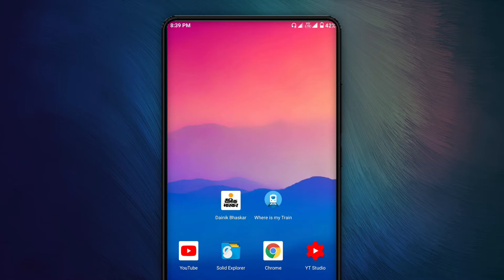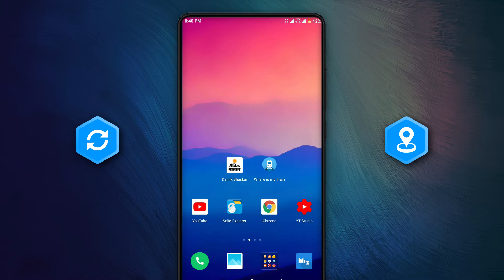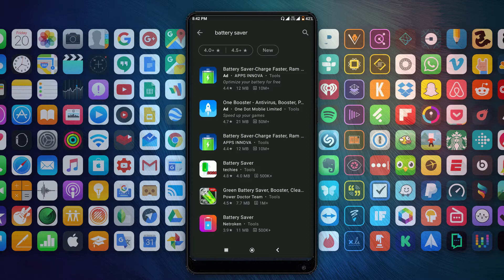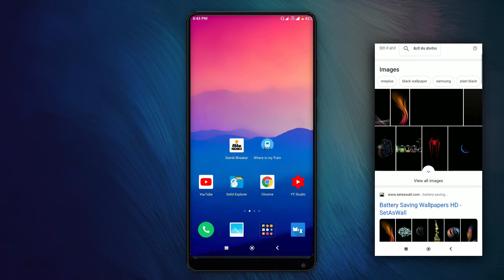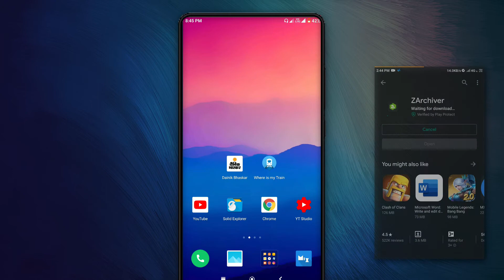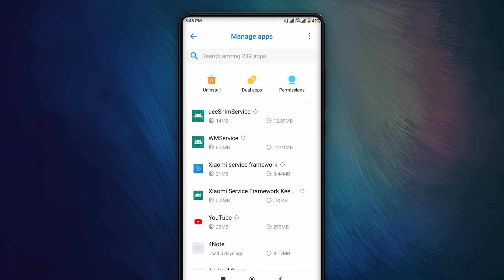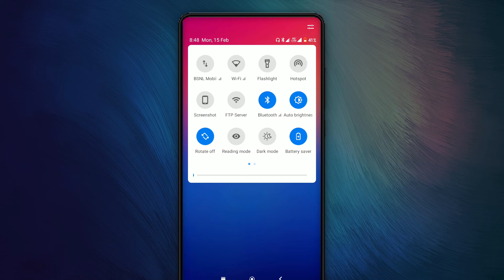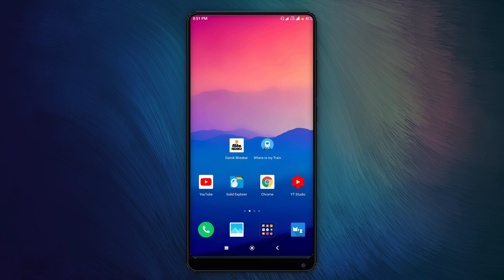Double 🔋⚡🔋Battery Performance 2x_ Hindi_ Battery Optimization for Gaming Android_ 5 Powerful Trick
This video is about How to optimize battery for gaming performance? How to increase battery performance on android phone? How to manage apps for battery performance on android,best powerful methods for boosting Android battery performance.

Dosto is video me aap dekhenge Android phone ka battery performance kaise increase karte hai without root or Android application ko battery performance increase karne k liye kaise manage kare jisse Android phone ka battery performance  hota hai and konsi bo 5 powerful tricks hai jo apko battery performance boost karne k liye apply karni chahiye.

//  INCREASE ANDROID PERFORMANCE

System Apps Uninstall Kaise Kare No Root_ How to Uninstall System Apps no Root in any Android Phone

Battery Saver 🔋क्या है?_ कैसे काम करता है?_ What is Battery Saver How Battery Saver work on Android

How to Enable Double Battery and WiFi Performance_ WiFi Throttling kya hai?_ Developer Options

इन 5 गलतियों से Phone Fast Charge नहीं होता है_ Fix 5 Mistakes to Charge Faster Your Android Phone

Increase Gaming 🎮Performance_ CPU Optimization for Gaming Android Hindi

RAM Optimization for 🎮Gaming Android Hindi_ Android Developer Options Full Explained

Android phone ka battery save kaise karen? Battery saver on karne se kya hota hai?
How to save Android battery life?
How to increase battery life?
Battery saver mode is good or bad?
Battery saver mi device?
How to increase android battery performance in android?
How to optimize battery performance android phone no root?
How to boost battery for gaming on android phone?
How to increase battery performance 2x for gaming on android phone?
Boost battery performance on android without root?
Best battery saver settings android
Boost battery performance android
Double battery performance android
5 powerful methods for boosting battery performance on android

//  WIFI APPS VIDEOS 📡